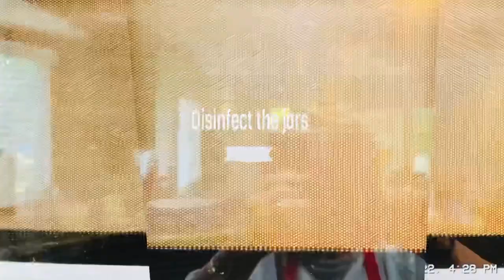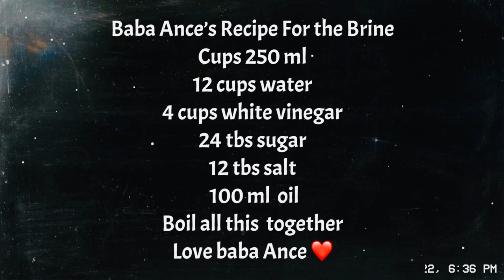and very colorful .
This is how you make ruskasalata ￼

I could not help myself and making more pickling  vegetables ,
Today I made
it’s so delicious I don’t think I will buy anything from the store ,because I think I made them all￼ for the winter!
This is old Macedonian recipe my grandmother and my mom used to make it ,
Only thing is they used to put the whole vegetables in a big barrel and add salt and water￼ ,

✅This is my recipe￼ ;
✅I used 1 kg of each of the vegetables￼
✅Green tomatoes / ✅zeleni patligan
✅green and red peppers / ✅zeleni i crveni piperki ✅cauliflower / karfiol
✅cucumbers or pickles / ✅krastajcinja
✅carrots / morkovi
✅White cabbage / ✅
✅Bela zelka
✅purple cabbage / lilava zelka
✅parsley / magdonos
✅garlic / luk

chop everything in Small chunks, And mix them together￼

✅For the brine I use￼d ;
✅The cup should be 250 mL￼
✅12 cups of water / voda
✅4 cups of white vinegar / ✅Bela kiselina
✅10 to 12 tbs of salt / sol
 ✅24 tbs of sugar /Seker
✅100 ml oil / maslo

Boil everything together ,
And fill up the jars with the vegetable ,and add the boiling brine to it￼ !
And Next day it’s ready to eat

Watch the video how it’s made
Love baba Ance ❤️